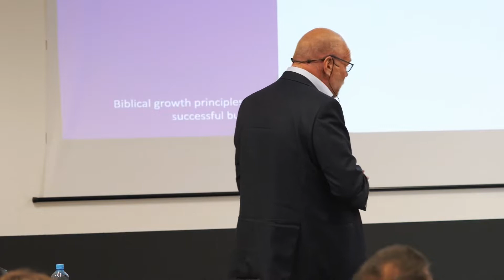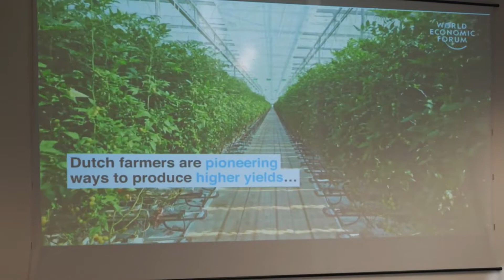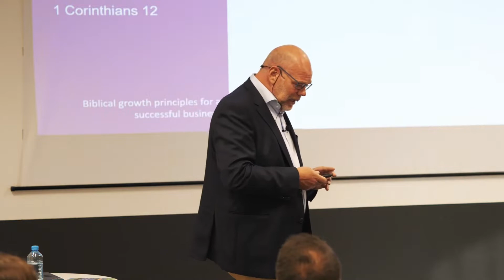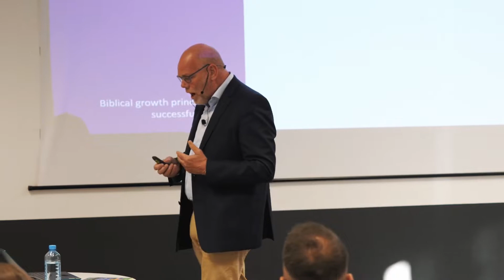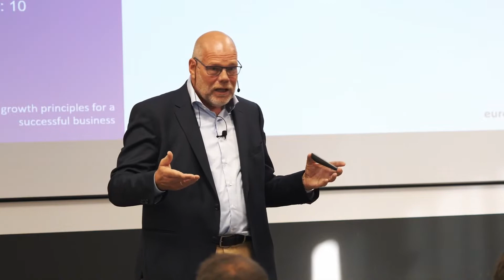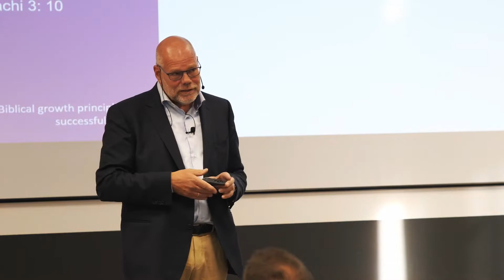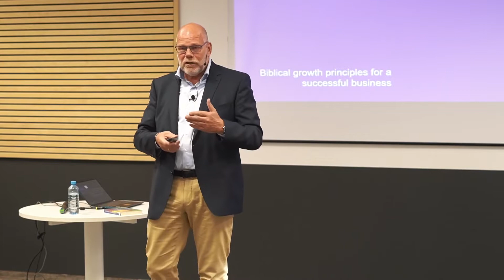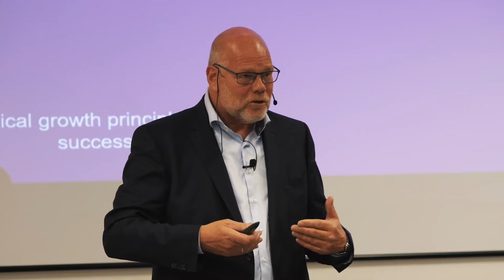Biblical growth principles for a successful business.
What if you can be successful and everyone benefit? What if economy is not the division of limited means, but the creation of abundancy?
What if everything you do in business create a win-win for all parties involved?

Find the biblical growth principle who can help you to do business this way and build successful and long-lasting companies which are a blessing for everyone involved